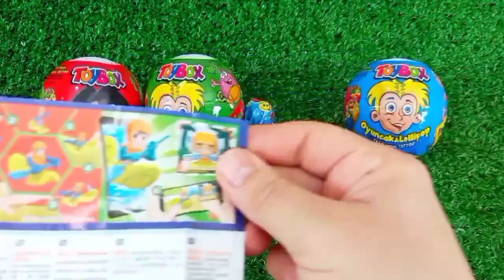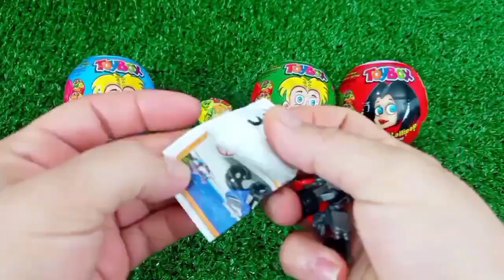Rainbow Satisfying Video | DIY How To Make Lollipop Candy Paw Patrol Fruits Cutting ASMR